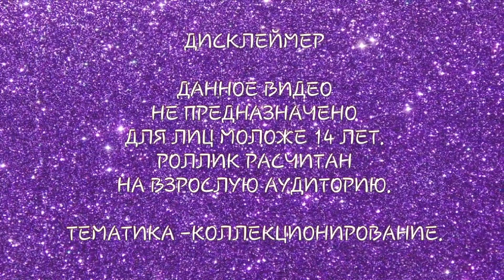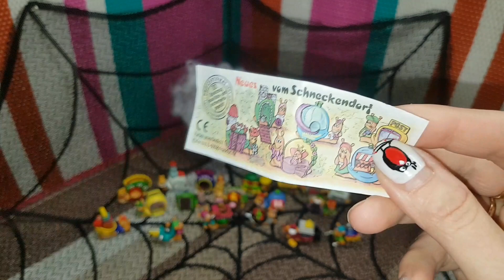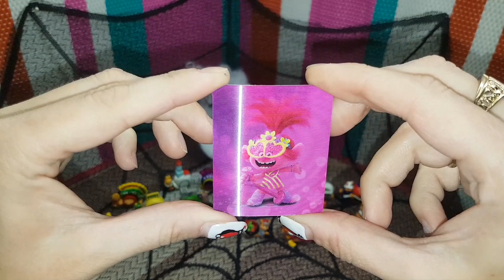Тролли мировой тур. Улитки профессии. Улитки домики. Kinder surprise eggs.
Anastasia Чердачок Энн